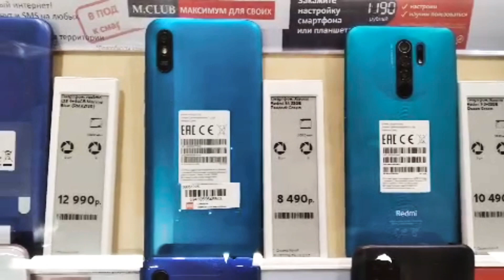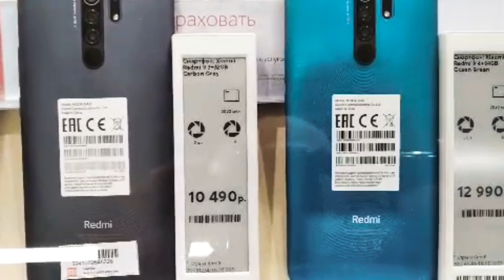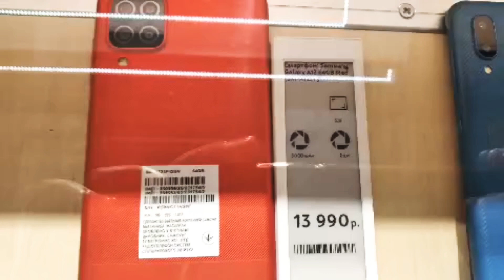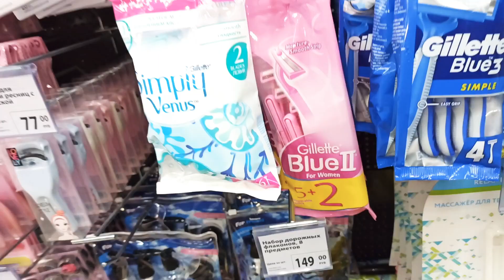Каналам барои чи махкам шуд. Бародари мехрубон.